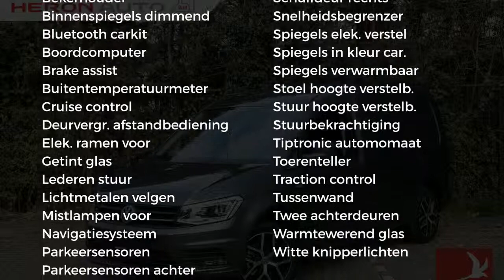Volkswagen Caddy Maxi DSG - LMV 17" - Executive Plus - PDC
Merk: Volkswagen
Model: Caddy Maxi
Type: DSG - LMV 17" - Executive Plus - PDC
Bouwjaar: 2018
Vermogen: 75 kW
Cilinderinhoud: 1.968 cc
Aantal cilinders: 4
Brandstof: diesel
Transmissie: automatisch
Max trekgewicht: 1.500 kg
Carrosserievorm: commercial truck (5 drs)
Kleur: grijs

Accessoires:
* Achterdeuren
* Achterruitverwarming
* Adaptive Cruise Control
* Airbag bestuurder
* Airconditioning
* Bedrijfswagenhoogte standaard
* Bedrijfswagenlengte lang
* Bekerhouders
* Bestuurdersstoel in hoogte verstelbaar
* Bijrijdersstoel
* Boordcomputer
* Buitenspiegels in carrosseriekleur
* Buitentemperatuurmeter
* Carkit
* Centrale deurvergrendeling afstandbediend
* Cruise Control
* Getint glas
* In hoogte verstelbaar stuur
* Lederen stuurwiel
* Lichtmetalen velgen
* Mistlampen voor
* Navigatiesysteem
* Parkeersensoren
* Parkeersensoren achter
* Radio
* Radio/CD speler
* Ramen in achterdeuren
* Rechter buitenspiegel
* Regensensor
* Reservewiel
* Ruitenwisser achter
* Snelheidsbegrenzer
* Startonderbreking
* Stuurbekrachtiging
* Telefoon
* Tiptronic
* Toerenteller
* Traction control
* Tussenschot
* Verlengd
* Verstralers
* Verwarmde buitenspiegels
* Warmtewerend glas
* Witte knipperlichten
* Zijdeur
* Zijschuifdeur rechts
Omschrijving:
Onderhoudsboekjes: Aanwezig (dealer onderhouden)
KOMMNR 530219Leuke auto? u heeft wellicht interesse?

Aanbieder: